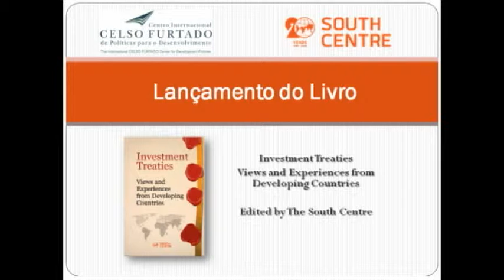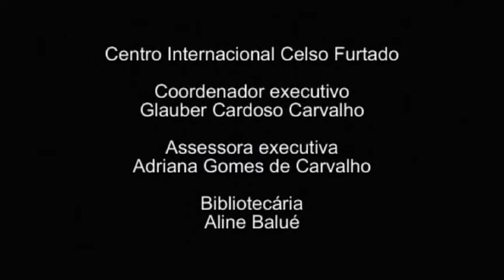Centro Celso Furtado e South Centre || Lançamento de "Investment Treaties" editado pelo South Centre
Programa

14:00              Abertura

Dr. Roberto Saturnino Braga, Diretor-presidente, Centro Celso Furtado
Dr. Manuel Montes, Special Advisor on Finance for Development, South Centre

14:20               Apresentação do livro: Debatedores do South Centre

14:40               Comentários:

Mr. Abdulkadir Jailani, Director for Economic, Social and Cultural Treaties, Ministry of Foreign Affairs, Indonesia
Prof. Luiz Carlos Delorme Prado, Universidade Federal do Rio de Janeiro, ex-Diretor-presidente do Centro Celso Furtado
Prof. Carlos Aguiar de Medeiros, Universidade Federal do Rio de Janeiro

15:10               Debate

16:00               Encerramento

Local: BNDES, Edifício Ventura
Avenida Chile 330, 9º andar, sala 902, Centro, Rio de Janeiro